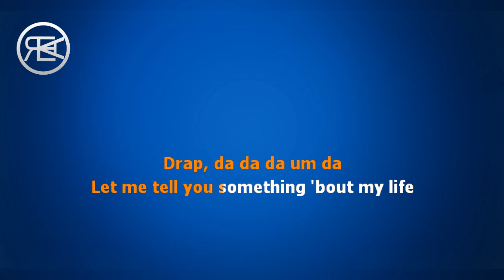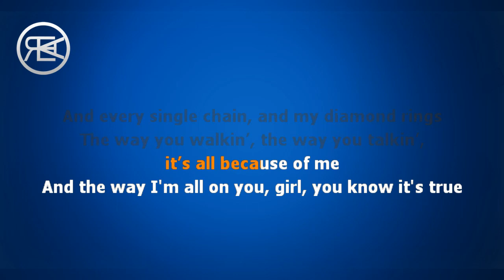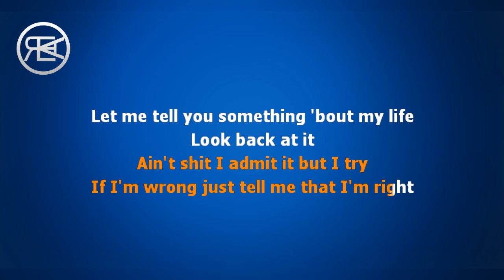A Boogie Wit da Hoodie - Look Back At It | Karaoke Lyrics Instrumental